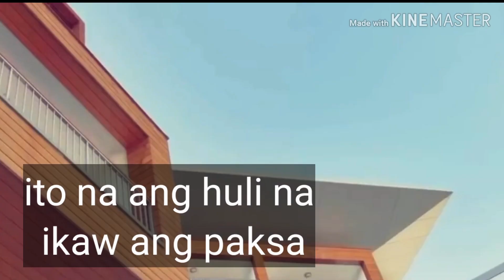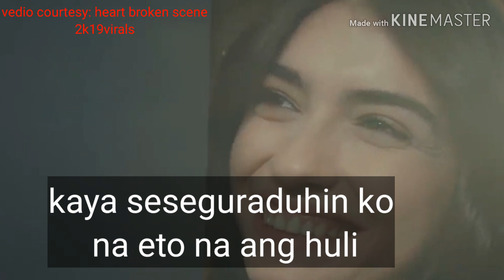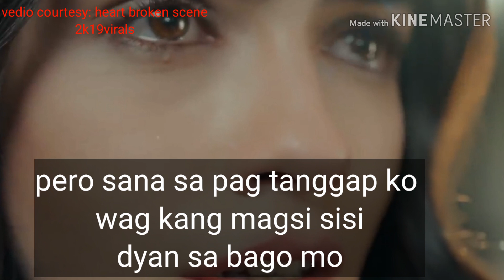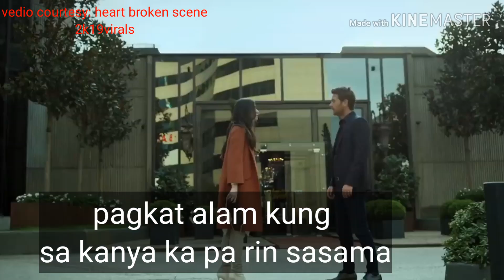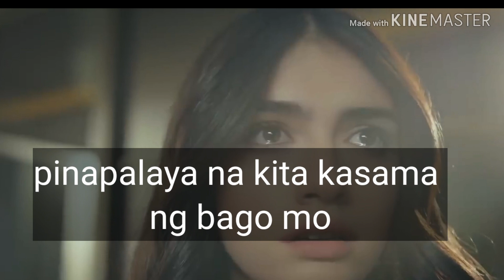ITO NA ANG HULI (SPOKEN POETRY)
Letting go means to come to the realization that some people are a part of your history, but not a part of your destiny.
You will find that it is necessary to let things go; simply for the reason that they are heavy. So let them go, let go of them. I tie no weights to my ankles.
let-go
letting-go